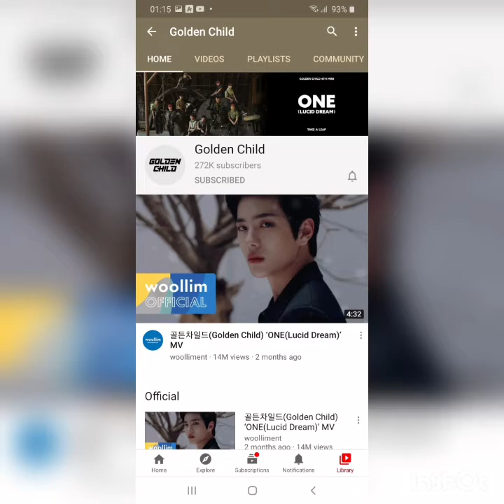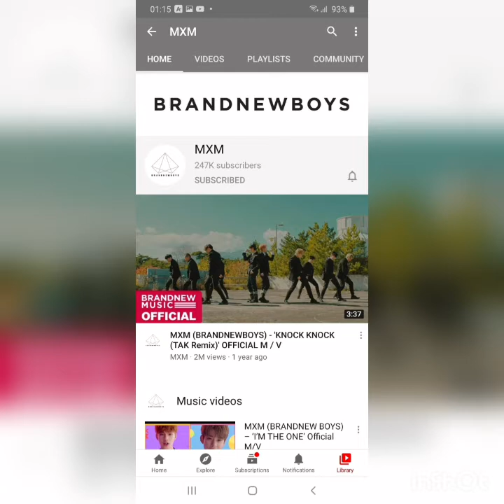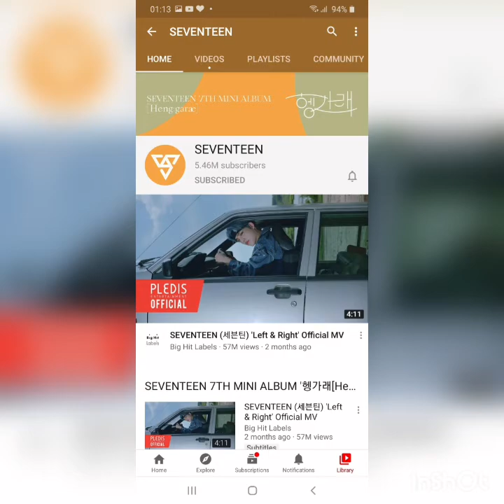WHAT'S K-POP YOUTUBE OFFICIAL CHANNEL TOP10 I LIKE👍❤😍🤩❣!